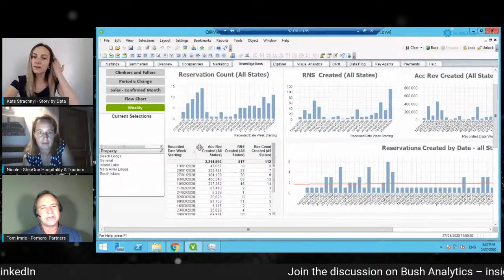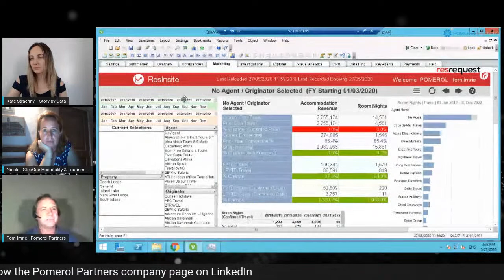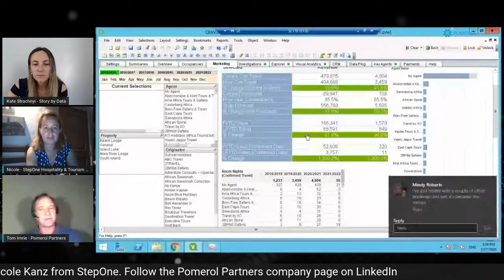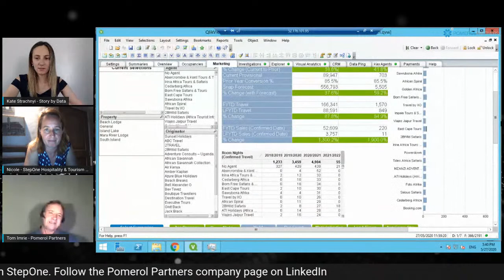Safari Industry Insights - Bush Analytics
Join the discussion on Bush Analytics – insights for the safari industry with Tom Imrie from Pomerol Partners and Nicole Kanz from StepOne. Follow the Pomerol Partners company page on LinkedIn